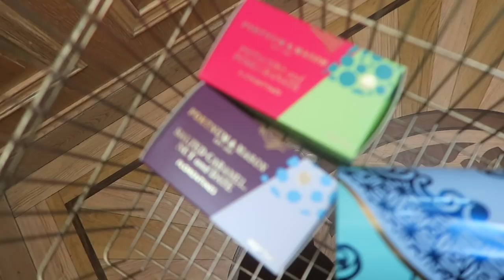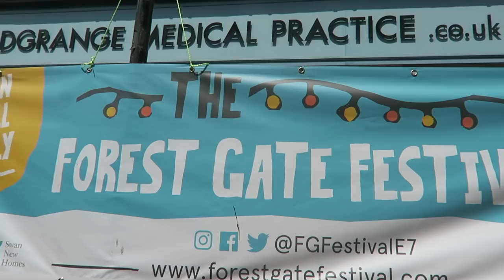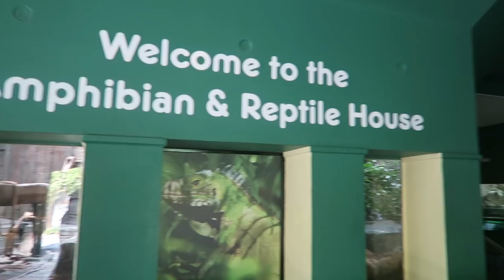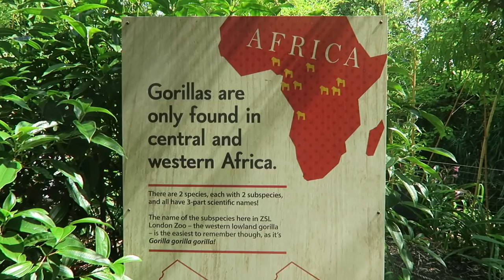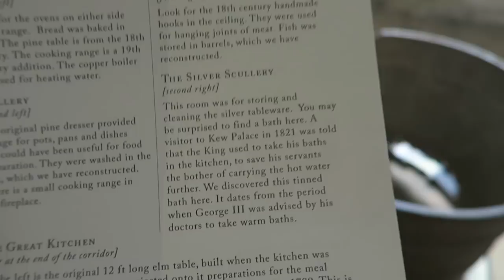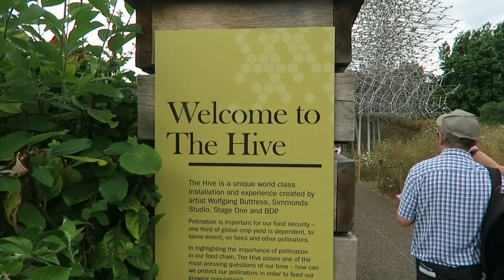Preparing For PhD Graduation | First Time Visiting London Zoo & Kew Gardens!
This week has been extremely spontaneous with visiting places in London that I have always wanted to. I attended a festival in my parents' area on Saturday then on Monday I went to London Zoo (for the first time, if my memory serves me right). It was humbling to see other animals that we share this planet with. I then went to Kew Gardens on Tuesday, totally unplanned but last minute. We've been saying that we wanted to visit Kew for over a year now so I'm over the moon that it finally worked out. I highly recommend both locations, even for Londoners who want to experience something a bit different!

★ LINKS MENTIONED
- Music featured:  Narou - Blue